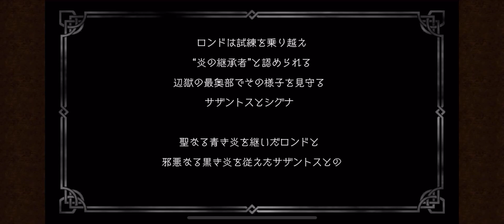iOS OCTOPATH 大陸の覇者 ep 821 4節 5章 フィニスの門